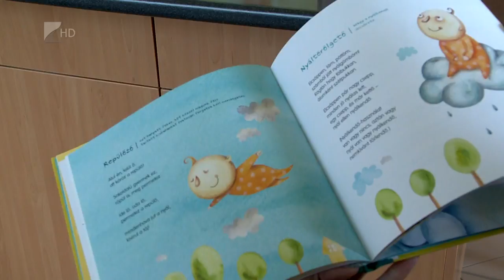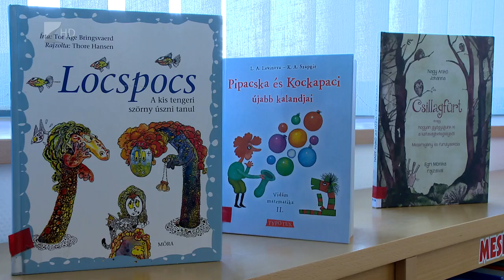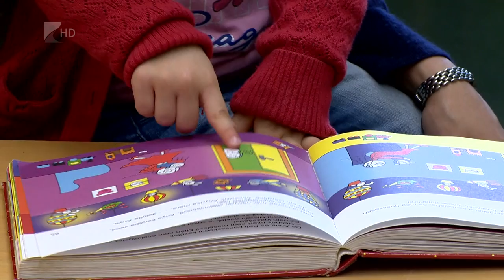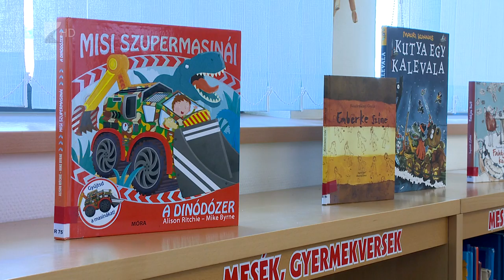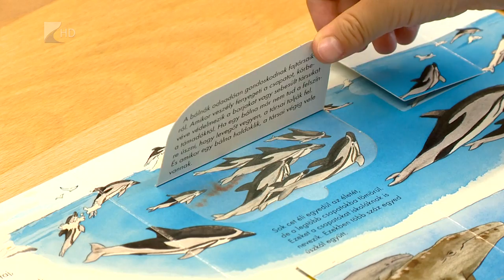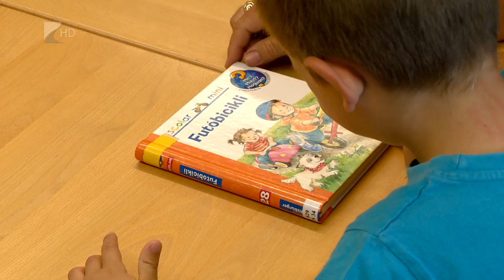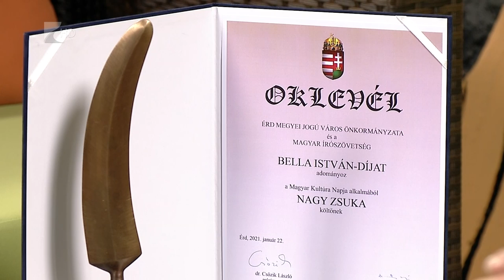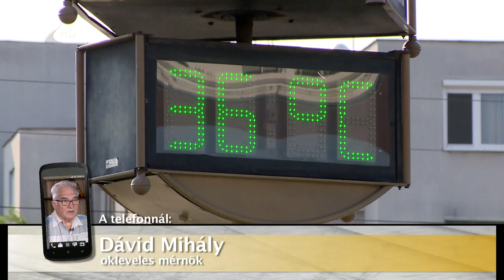Víg-Kend 2021. január 29.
A Víg-Kendből kiderül, miért fontos a gyerekeknek a mesehallgatás és hogy hogyan változott a tinik illemtudása az elmúlt években. Vendégünk volt a Bella István-díj legutóbbi díjazottja, és azt is megtudtuk, milyen időjárás vár ránk 2021-ben.